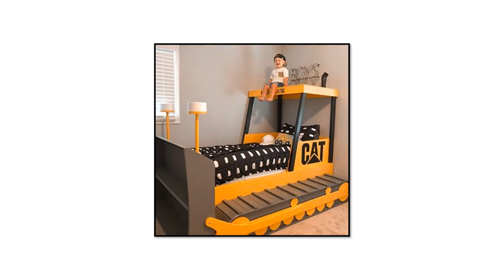Kids Bed Design | Bed Ideas for Modern Bedroom | Cool Bunk Bed Ideas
Bunk beds are all about combining a fun, playful vibe with space-saving solutions that help maximize available room.